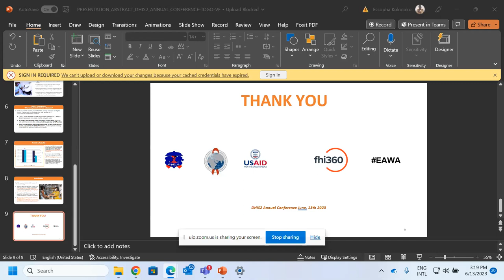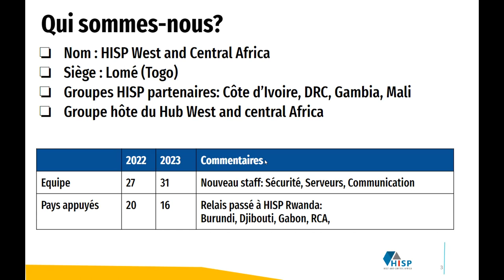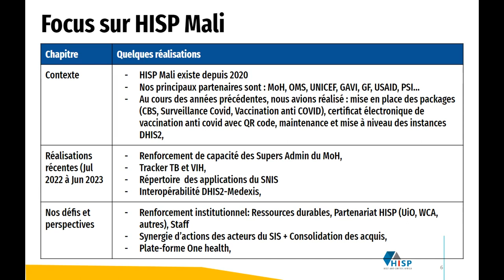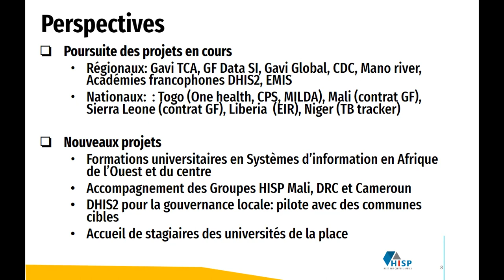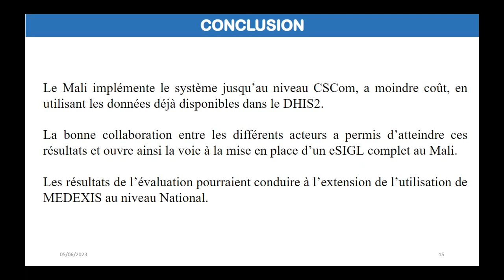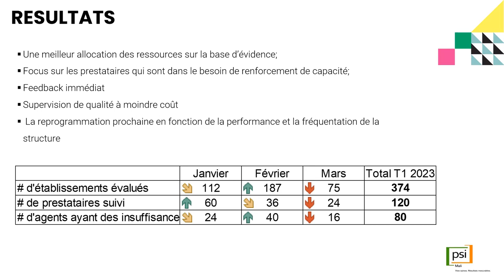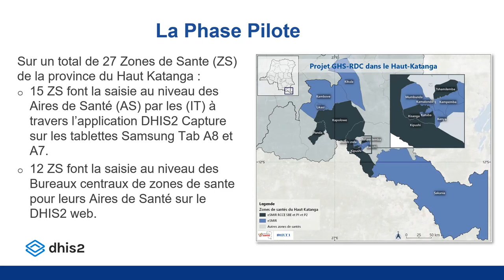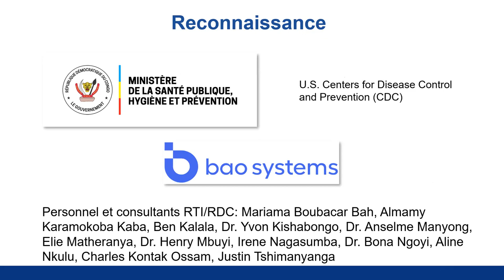DHIS2 dans les pays francophone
Nous vous présenterons des implémentations ayant eu lieu récemment dans le monde francophone.